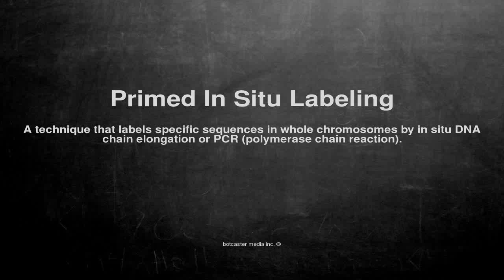Medical vocabulary: What does Primed In Situ Labeling mean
What does Primed In Situ Labeling mean in English?